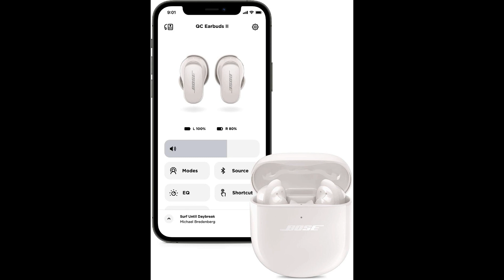Bose QuietComfort Earbuds